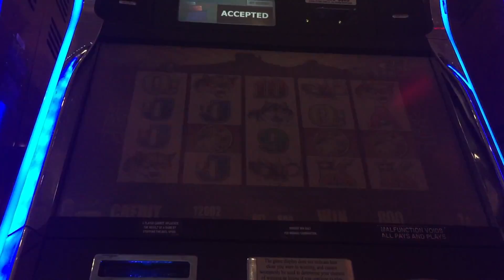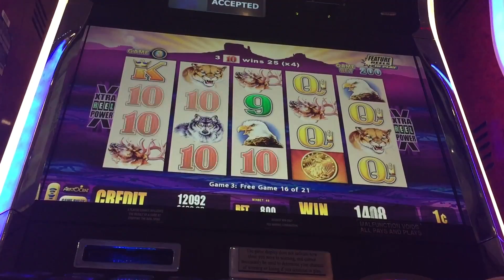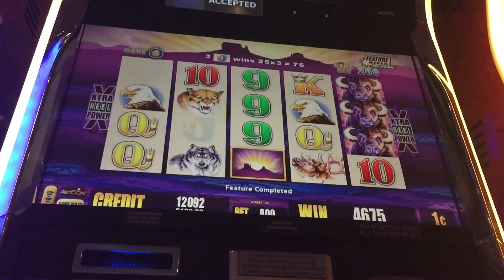Wonder 4 Buffalo Slot *2 Screen Trigger* Bonus $8 Max Bet at Fallsview